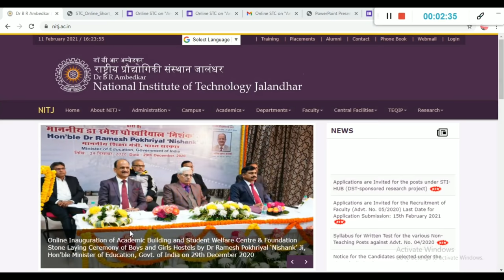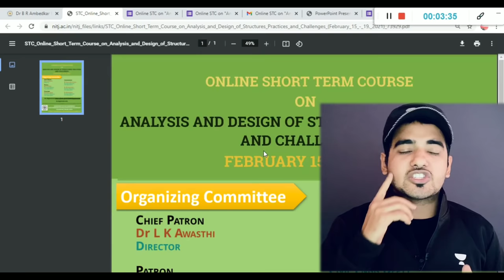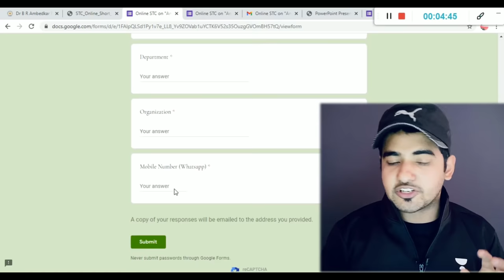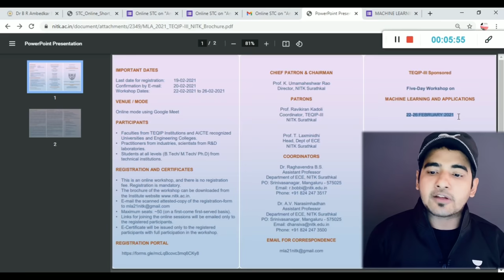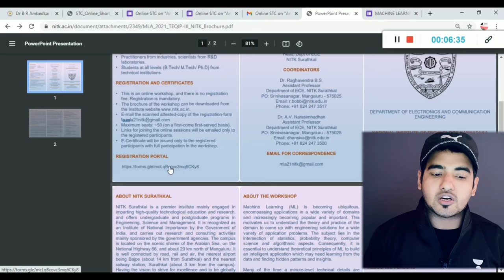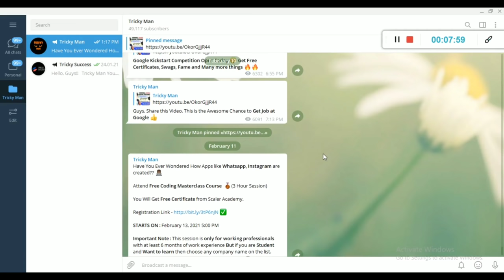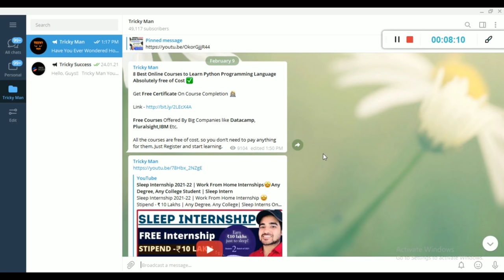National Institute of Technology (NIT) Launch Free Courses With Free Certificate | Any Student Apply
National Institute of Technology (NIT) Launch Free Courses With Free Certificate | Any Student Apply | NIT Free Courses | NIT Jalandhar courses free | NIT Surathkal | Short Term Courses | Free Online courses from IITBombay

Some Best Videos On My Channel 💡💡

✨ Topics Covered ✨
iit free online courses
iit online course
iit online certificate courses
nptel online free courses
iit mooc
iit nptel free online courses
iitm free online courses
nptel online courses videos
best online coaching for jee mains
iit mooc courses
nptel latest courses
nptel open online courses
iit kanpur free online courses
online courses offered by iit
iit hyderabad online courses
iit online programs
nptel online class
iit free certification courses
online free certification courses offered by iit
nptel free videos
iit free online certificate courses
iit nptel videos